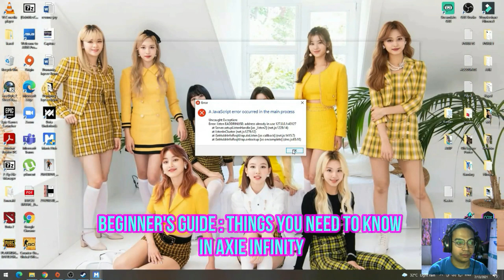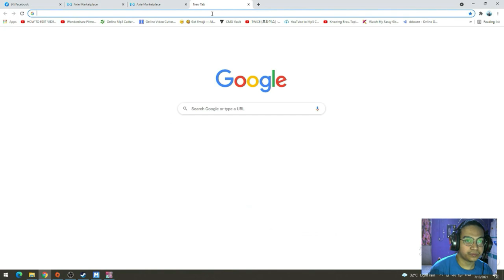BEGINNER'S GUIDE | DO'S AND DONT'S IN PLAYING AXIE INFINITY | SCHOLAR SOON?! [FILIPINO/TAGALOG]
Hi guys!

I made a beginner's guide sa mga gustong mag-start ng axie infinity!
Explanation sa axie infinity gameplay at mga dapat iwasan at gawen habang naglalaro.

Hope it helps! Thanks!

Play to Earn revolution
Axie is a new type of game, partially owned and operated by its players.

Earn AXS tokens by playing and use them to decide the future of the game!
AXIE: BATTLE
Build unstoppable teams of Axies and conquer your enemies!
Each Axie has unique strengths and weaknesses based on its genes. With billions of possible genetic combinations, the possibilities are truly infinite!

AXIE: LAND
Become a land baron and start your own Kingdom! Use land to farm rare resources, tokens, and attack dungeons!